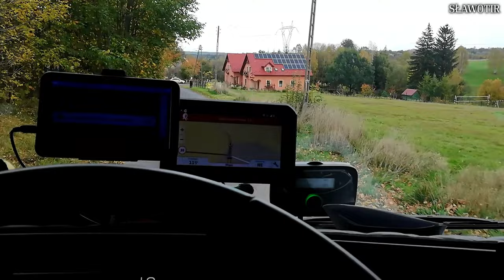Ciężkie dojazdy ciężarówką do firm .Difficult truck entries.Polska.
Witam dziś kolejne trudne wjazdy tym razem  Polska.🚚Najpierw musiałem cofać około 300 m potem przejechać przez wioskę wąskimi ulicami 🚚.Oczywiście był zakaz 8 ton ale co zrobić na rozładunek trzeba dojechać .Pozdrawiam wszystkich dziękuję za subskrypcje i komentarze .Jeśli są nowi widzowie to proszę o subiki🔔 i łapki👍 to zawsze jest miłe.😎Zapraszam na inne moje filmy z tras linki poniżej.